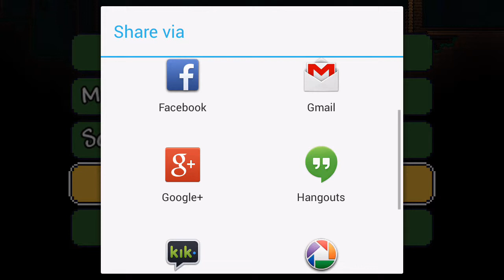Let's Play TERRARIA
got Terraria for android, its a good port but WITH NO GOD DAMN CONTROLLER SUPPORT i will take longer with getting around on the game. so far a few glitches i have seen have shown up, audio screws up ALOT on this one, and sometimes you can almost phase through on some spots (look at my other terraria video about it)